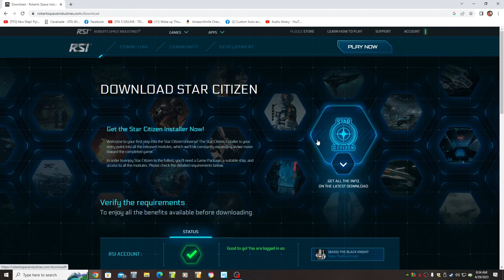7 Reasons I Don't Care About GTA 6.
The title says all I care to share in the description. For the details, you must watch the video. No spoilers here.

Game Play Date:  First Quarter of 2023